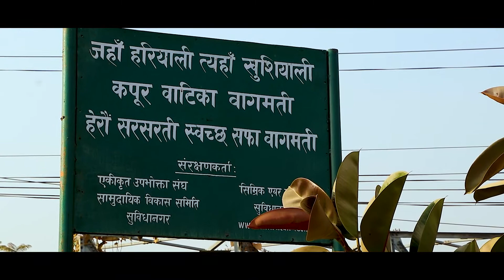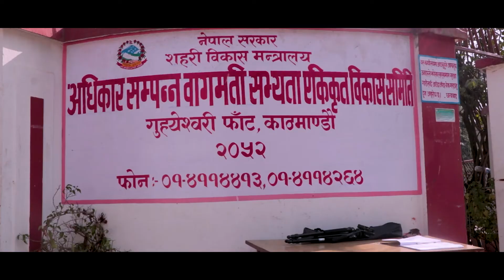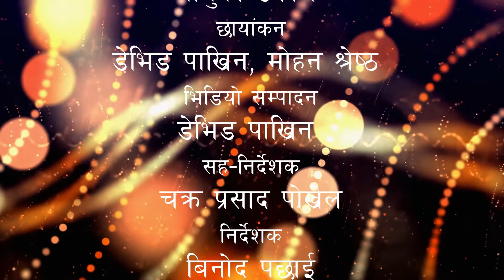BAGMATI ||Documentary Video||सुन्दर बागमती||Navanari Entertainment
This is Full Entertainment house.